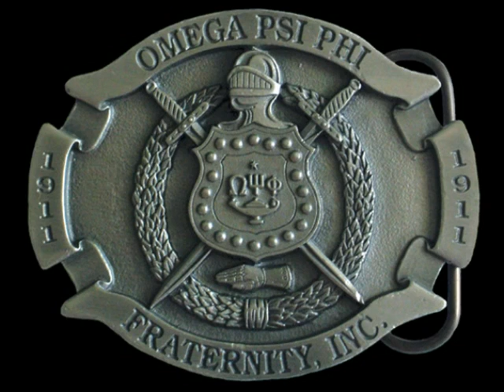Hoppin for the Bruhz RE-MIX KEVIN MCCALL feat. pinc gator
FOR DA GOOD BRUHZ!